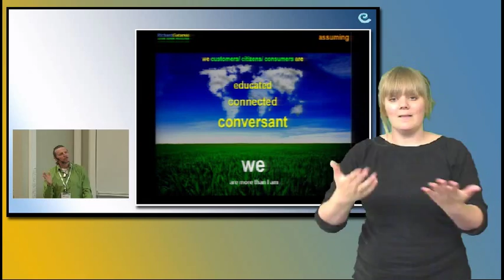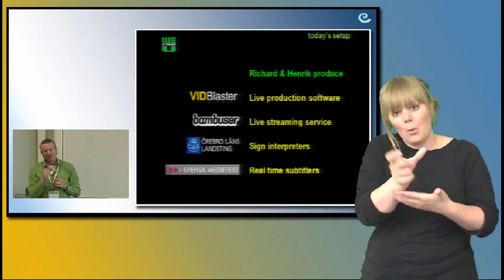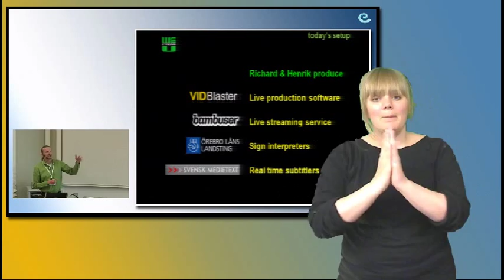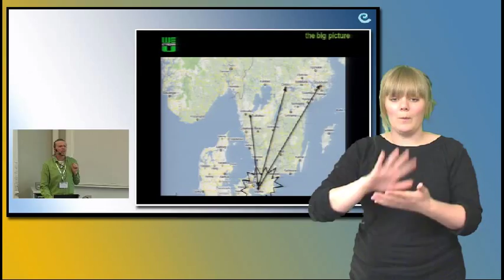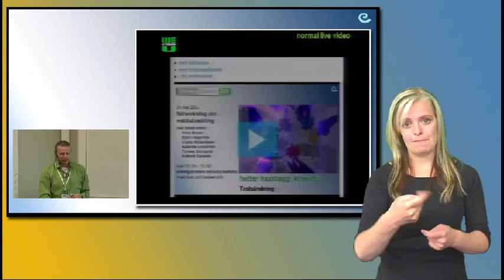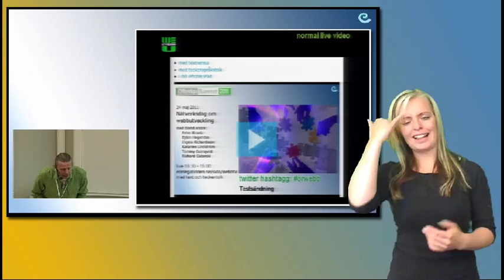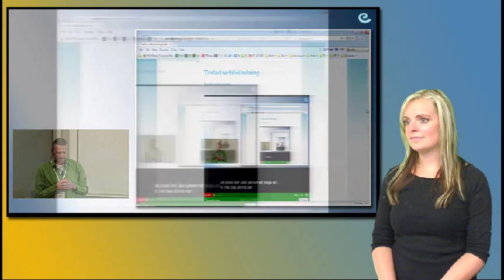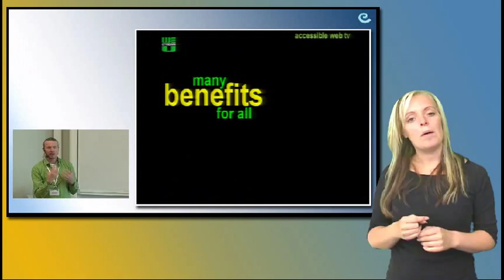How to add subtitles and sign language to livecasts